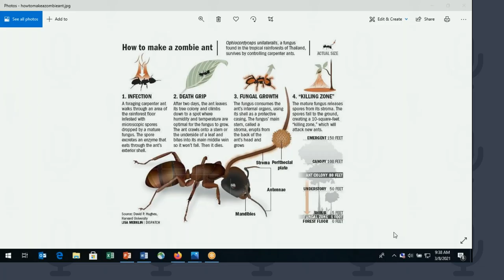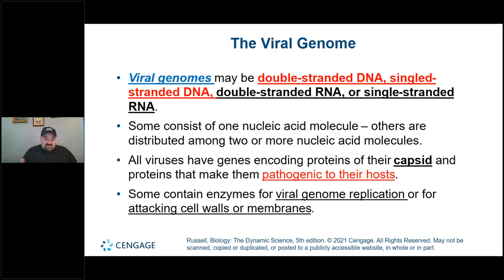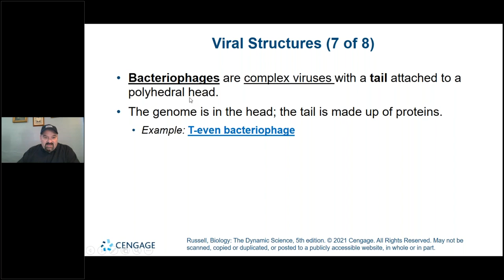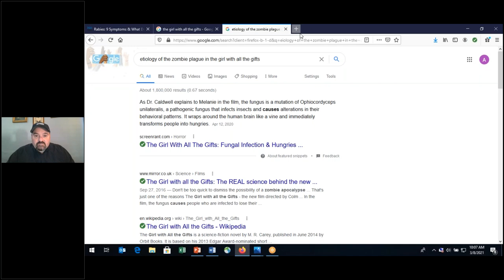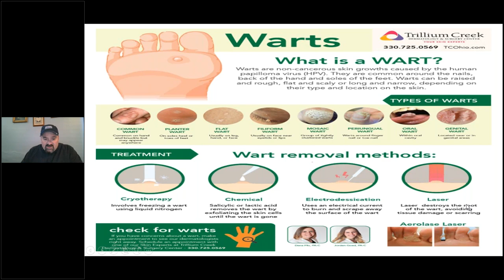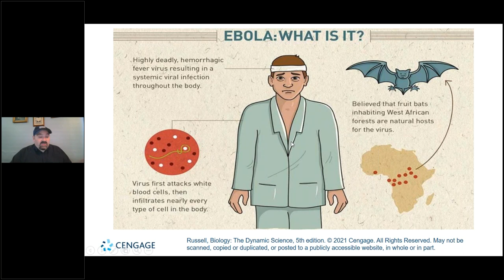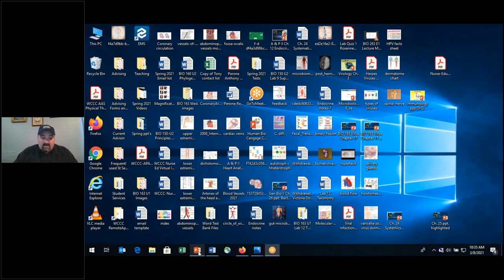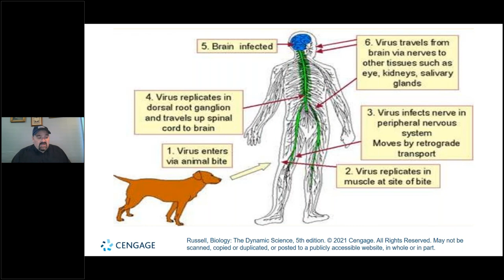BIO 163 U1 Mon Mar 8th Virus Lecture part 1